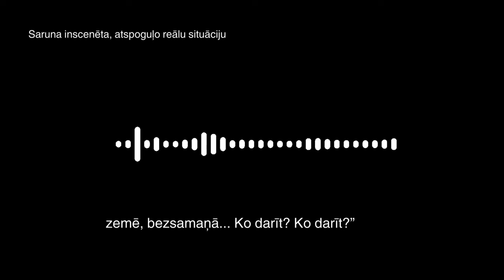Tici brīnumiem, bet noteikti – ne attiecībā pret pirotehnikas nepareizu vai pārgalvīgu lietošanu!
Vecgada naktī stallī zirgi, iespējams, runā, bet atceries - norauti pirksti neataug..

Vecgads izsenis bijis maģijas un brīnumu laiks, par ko runā arī ticējumi - vecgada vakarā jāēd skābi kāposti, lai skābumu, kas radies pagājušajā gadā, noēstu nost; pusnaktī jāiet uz stalli klausīties, ko zirgi runā par nākamo gadu; vecgada naktī jāēd zivs, lai nākamajā gadā būtu tikpat daudz naudas, cik zivīm zvīņu..

Šis ir viens no zvaniem uz ārkārtas tālruni 113, kādus parasti saņemam gadu mijā. Situācija un ar pirotehniku gūtās traumas ir īstas, taču pacientu privātuma un datu drošības dēļ audio ir inscenēts, neminot vietu, laiku un vārdus, bet pietuvinot sarunu realitātei.

Katru gadu vecgada svinību laikā  vairāki cilvēki gūst smagas traumas no pirotehnikas – plašus ķermeņa apdegumus, plēstas, sadragātas brūces ar pirkstu amputācijām un pat sejas kaulu lūzumiem, smagām acu traumām. To  varam mainīt, ja būsim piesardzīgi.

Sakām lielu paldies aktierim Valdim Vanagam par palīdzību telefonsarunas inscenējumā, kas skaudri parāda, kā dažās sekundēs gada skaistākie svētki ģimenē var pārvēsties lielā nelaimē un liek aizdomāties, ka pārgalvība, pārdrošība un alkohola lietošana nav savienojamas ar uguņošanu.

Sargā sevi un savus mīļos! Lai skaisti svētki jūsmājās!

*saturs ir balstīts vairāku notikumu analīzē.